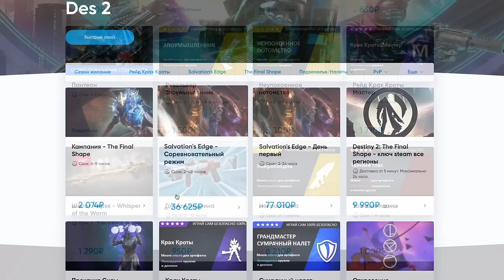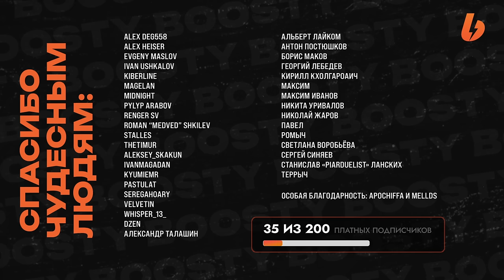СОЛО ФАРМ КЛАССОВОГО ЭКЗОТА Destiny 2: Финальная Форма